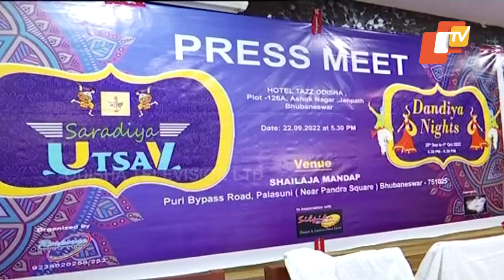Durga Puja | Berhampur swings to dandiya beats | Watch